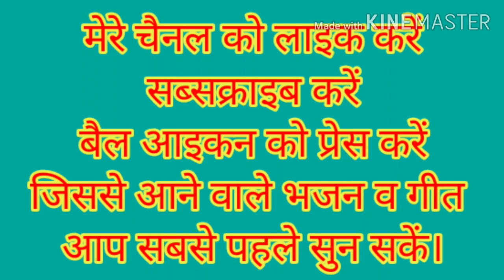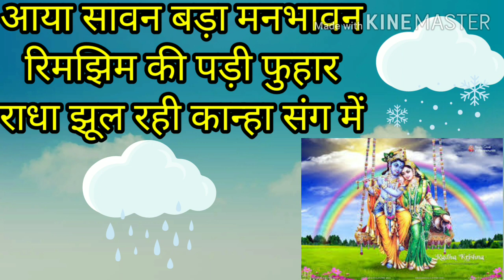आया सावन बड़ा मनभावन// राधा कृष्ण के झूले का भजन// सावन के तीज त्योहार का भजन एक बार जरूर सुनें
कन्हैया का ऐसा भजन जिसको सुनकर झूम उठेगा मन/जन्माष्टमी मनाए इस भजन के संग/जन्माष्टमी 2020/ बधाई गीत

मुरली जो ली तूने हाथों में सारी सखियां नाचने लगी कन्हैया तेरे साथ में // कान्हा का सुंदर भजन

2020 श्री कृष्ण जन्माष्टमी स्पेशल भजन |
Dj Janmashtami Krishna Bhajan 2020 |
कृष्ण जन्म बधाई गीत 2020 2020 श्री कृष्ण जन्माष्टमी स्पेशल भजन |
 कृष्ण जन्म बधाई गीत 2020 |
2020 श्री कृष्ण जन्माष्टमी स्पेशल भजन |
Janmashtami Special Bhajan 2020|
श्री कृष्ण जन्माष्टमी स्पेशल भजन|
Latest Janmashtami Superhit Bhajan
हमारे प्यारे प्यारे कान्हा जी का जन्मदिन आरहा है पूरा भजन सुनें और बहुत सारी बधाई दे प्यारे प्यारे कान्हा जी जी को

2020_janmashtami date 2020
janmashtami kab hai 2020
janmashtami tarikh
janmashtami 2020
iskcon shri krishna janmashtami 2020

janmashtami 2020 in assam
2020 mein janmashtami kab aaegi
janmashtami 2020 bhaktivedanta manor
janmashtami 2020 bank holiday
bhajan janmashtami
bhajan janmashtami ke
janmashtami ke bhajan
bhajan janmashtami
special bhajan janmashtami ki
bhajan janmashtami par
bhajan janmashtami lyrics
bhajan janmashtami krishna
janmashtami bhajan audio
janmashtami bhajan aarti

dj janmashtami
dj janmashtami song
dj janmashtami song mp3
dj janmashtami song download
dj janmashtami gana
dj janmashtami bhajan
dj janmashtami video
dj janmashtami song mp3 download
janmashtami ke bhajan
dj bhojpuri krishna janmastami
dj mix song janmashtami ke bhajan
dj mein dj golu babu janmashtami song